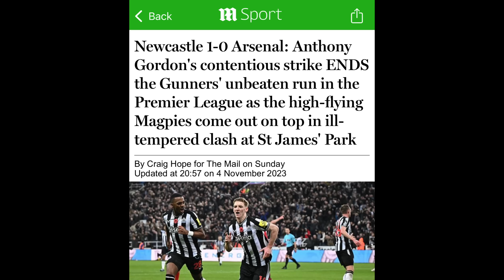CHECK COMPLETE! Why nasty Newcastle United DESERVED Arsenal win & Anthony Gordon is Craig Bellamy!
The Daily Mail's Craig Hope reflects on Newcastle United's 1-0 win victory Arsenal at St James' Park, in which Anthony Gordon scored a controversial winning goal.